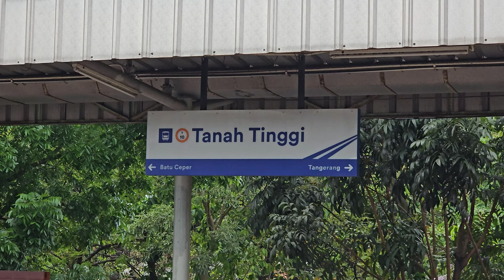[4K] Stasiun Tanah Tinggi: Kompilasi Kereta TM 6000, JR 205 | KRL Commuter Line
Kompilasi KRL Commuter Line Lin Tangerang: JR 205 VVVF, Tokyo Metro 6000 Chopper, Tokyo Metro 6000 VVVF di Stasiun Tanah Tinggi.